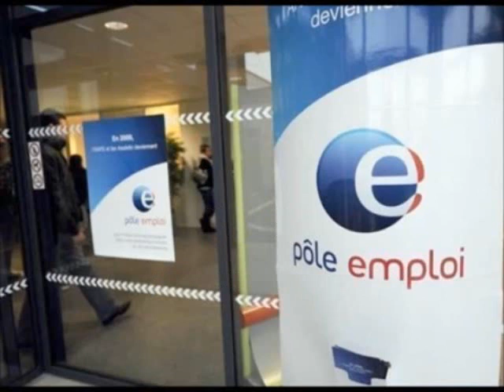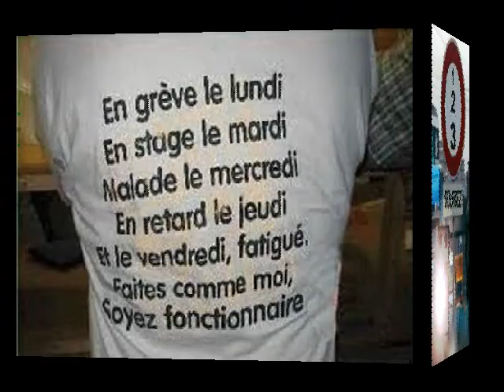Fonctionnaire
fatigué au travail, fatigué de naissance, bon à rien et mauvais à tout